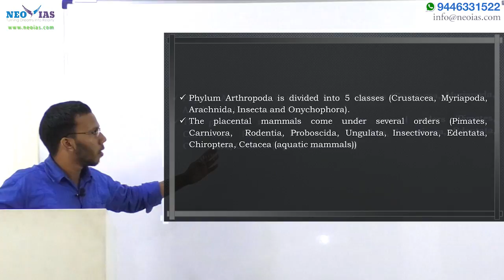PHYLUM ARTHROPODA | PRELIMS IMPORTANT MODEL QUESTION SOLVED | ENVIRONMENT | EKAM IAS